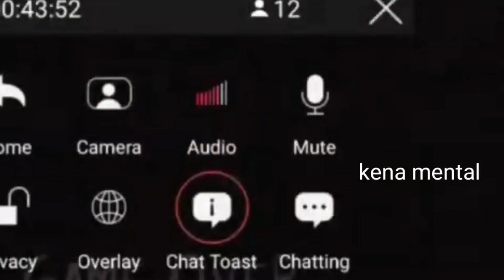Game Horror ANDROID Bermain AUTO KENA MENTAL !! - Specimen Zero Multiplayer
AKHIRNYA! KITA BERMAIN GAME HORROR YANG HARUSNYA GUA GAMAIN INI GAME KARNA GUA ITU GASUKA GAME HOROR GUYS WKWKKW

LANGSUNG AJA DAH DI TONTON !!🎇

di cek guys jangan lupa next konten mau apa nih?
bagi kalian yang mau memberikan rezeki kalian dan  support channel ini agar bisa lebih nyaman :
use: (ovo/gopay/dana/linkaja)